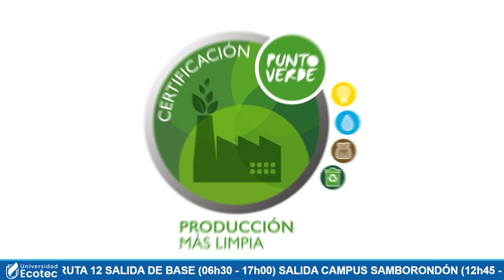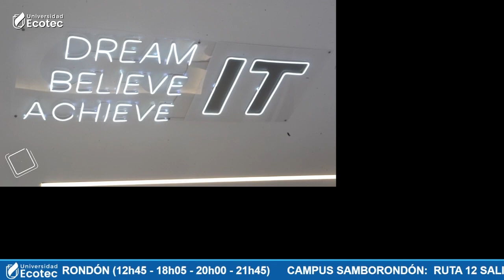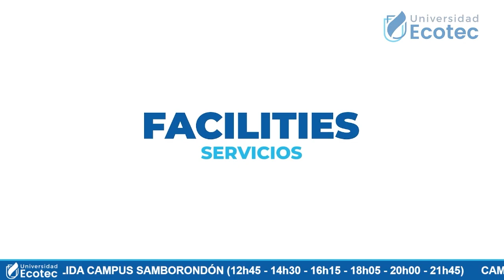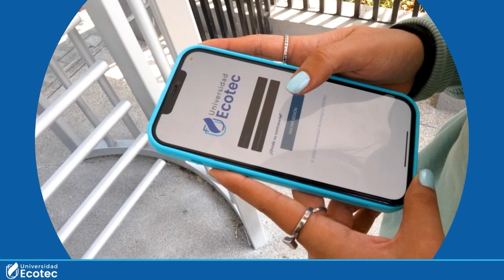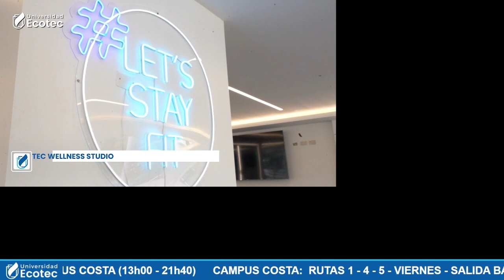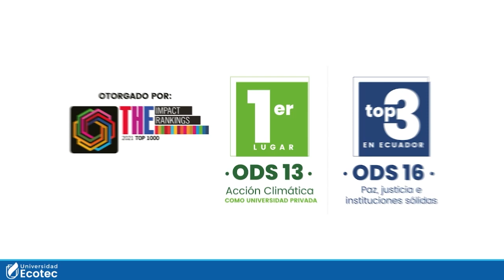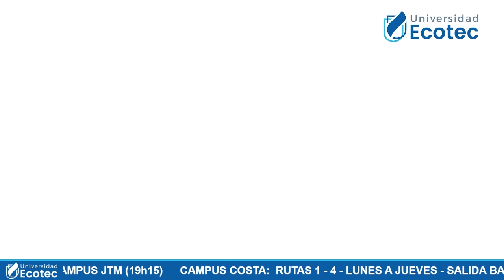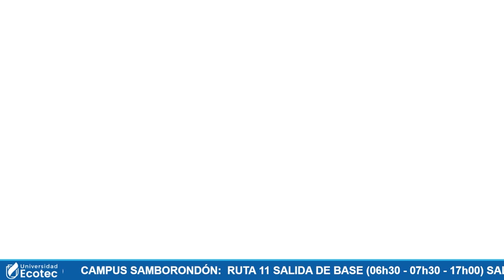Respaldo Cartelera Digital Ecotec